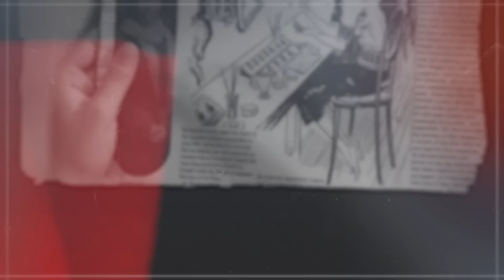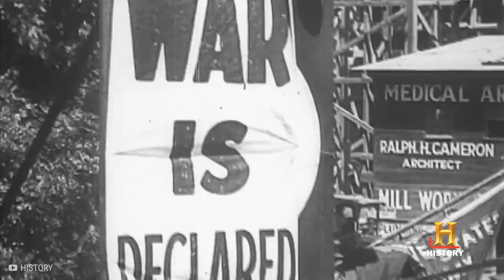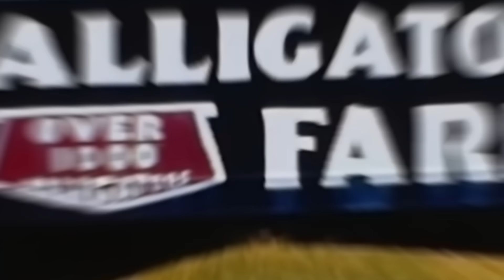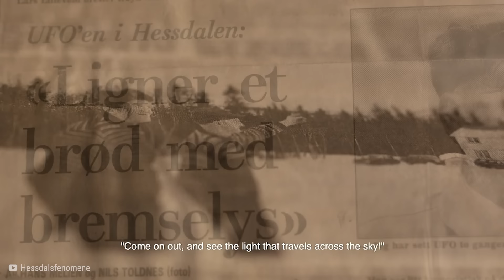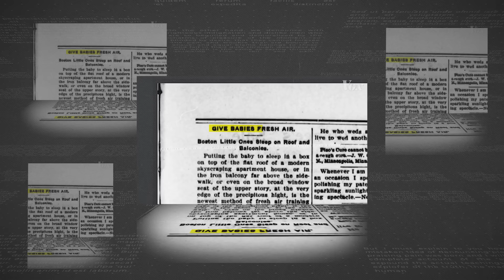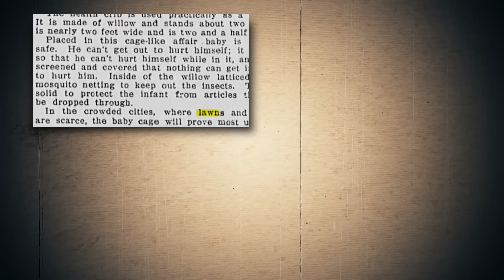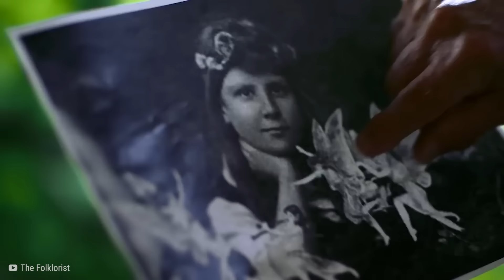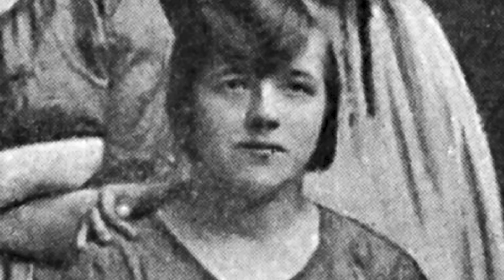¡Estas Fotos Aterraron Al Mundo Entero! 15 Fotos Que Los Científicos No Pueden Explicar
🤯ESTO ES ASOMBROSO!

👨🏻‍🔬Nos sumergiremos en los misterios aún sin resolver que retan la comprensión humana. Hoy en Descubrimientos Impresionantes mostraremos cincuenta imágenes que rasgan el velo sobre los secretos más profundos de la historia.